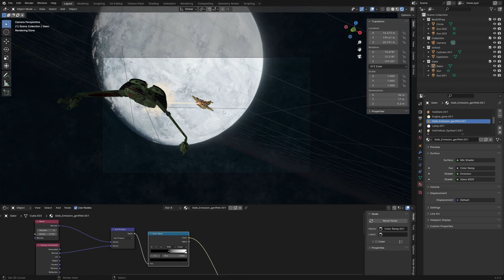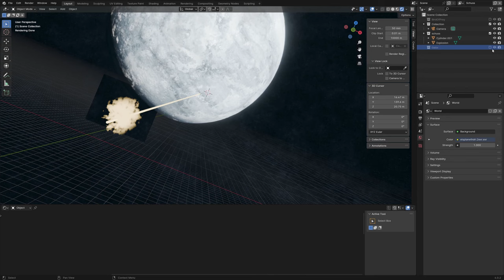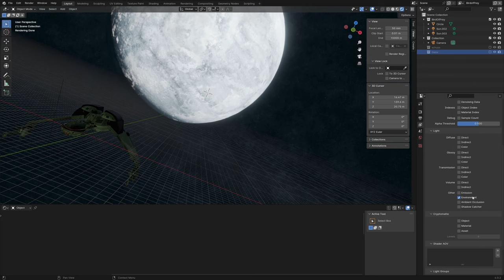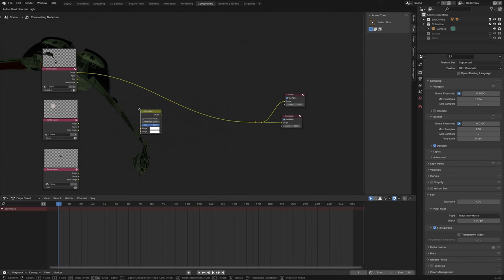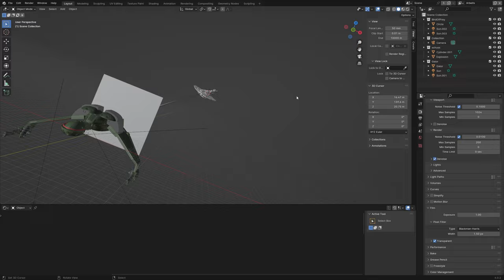How to use several Render Layers in Compositing | Blender Tutorial!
In this video I show you how to use multiple render layers in compositing.

In this scene I show you how to apply the “Fog Glow” compositing effect only to the laser shot. To do this, we have to put the spaceships and the laser shot on their own render layer.
In the compositor we can then add effects to the render layers individually and combine them.